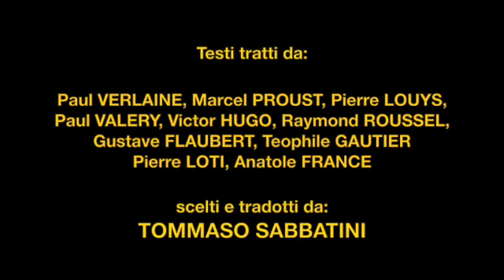(2008) DEBUSSY - 12 PRELUDI 2 libro preceduti da letture poetiche - Pietro Rigacci Patrizia Terreno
00:00 - Introduzione
02:50 - Paul Verlaine : "L'heure du berger" (da "Poémes saturniens")
04:25 -    C. DEBUSSY - "BROUILLARDS"
07:50 - Marcel Proust: "Du côte de chez Swann"
09:59 -    C. DEBUSSY - "FEUILLES MORTES"
13:23 - Pierre Louÿs:  da "La femme et le pantin"
16:00 -    C. DEBUSSY - "LA PUERTA DEL VINO"
19:38 - Paul Valéry: "Les vaines danseuses (da "Album de vers anciens")
21:35 -    C. DEBUSSY - "LES FEES SONT D'EXQUISES DANSEUSES"
25:09 - Victor Hugo - "Fuite en Sologne" (da "Les chansons des rues et des bois")
26:34 -    C. DEBUSSY - "BRUYERES"
29:49 - Raymond Roussel:  da "La Doublure"
31:11 - C. DEBUSSY - "GENERAL LAVINE. "ECCENTRIC"
33:58 - Gustave Flaubert -   da "Salammbô"
38:28 -    C. DEBUSSY - "LA TERRASSE DES AUDIENCES DU CLAIR DE LUNE"
43:50 - Teophile Gautier - "Caerulei oculi" (da "Emaux et camèes")
45:00 -    C. DEBUSSY - "ONDINE"
49:00 - Pierre Loti -  da "Le chateau de la Belle-au-bois-dormant"
51:10 -    C. DEBUSSY - "HOMMAGE A' PICKWICK"
53:55 - Gustave Flaubert - "Monologue d'Isis"  (da "La tentation de S. Antoine")
58:06 -    C. DEBUSSY - "CANOPE"
1:01:43   - Victor Hugo - "Pan"  (da "Les feuilles d'automne")
1:03:10 -    C. DEBUSSY - "LES TIERCES ALTERNEES"
1:06:05 - Anatole France - "A' la lumiere"  (da "Les Poémes dorés")
1:08:06 -    C. DEBUSSY - "FEUX D'ARTIFICE"